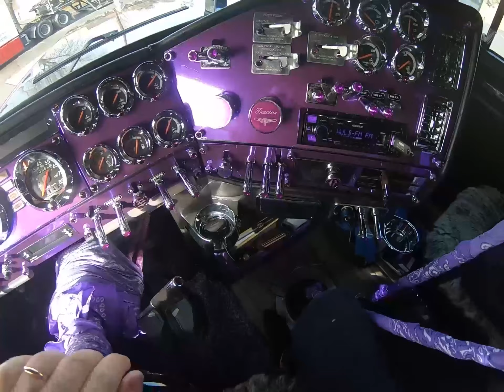Short Trucking Week POV Driving Classic XL 13 speed Detroit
Monday to Friday early am work week. 2000 Freightliner Classic named Freightimus Prime